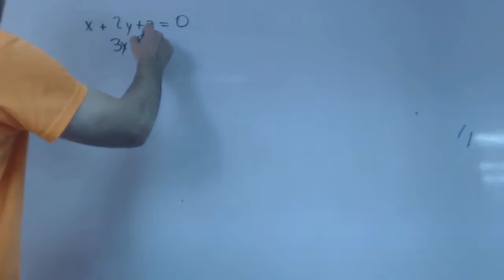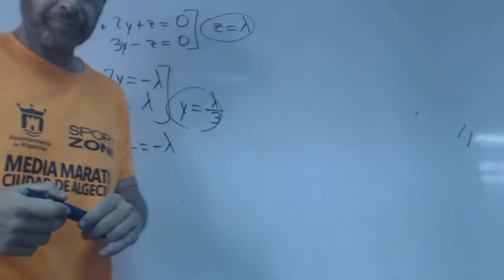Sistema compatible indeterminado solucion Rafa Selectividad Academia Usero Estepona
Sistema compatible indeterminado solucion Rafa Selectividad